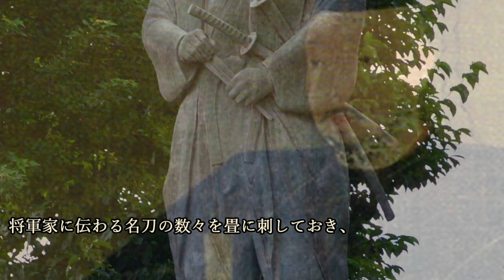足利義輝、散り際に詠んだ歌が泣ける！室町幕府史上いちばんカッコ良かった将軍！？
～画像～

～音源～